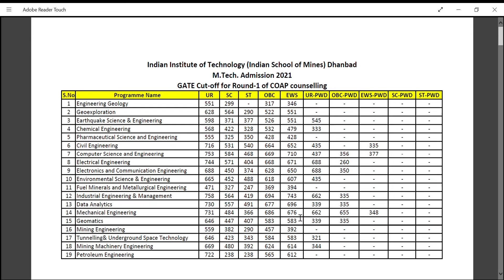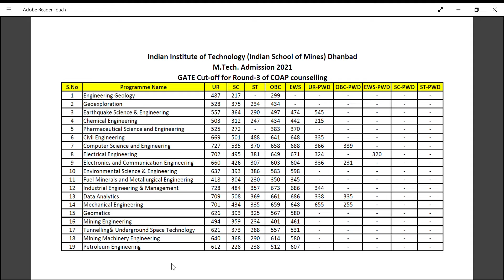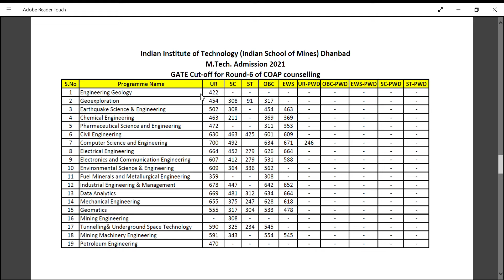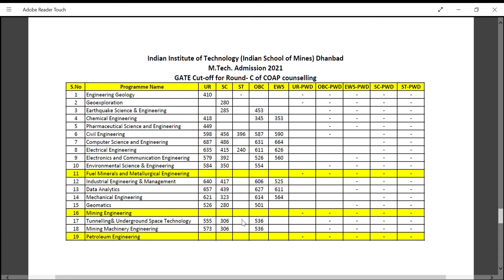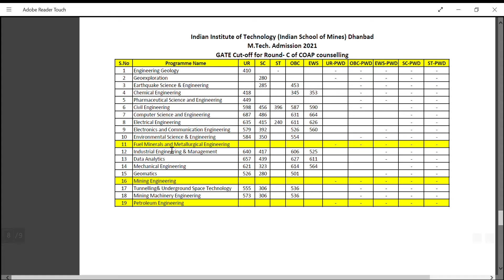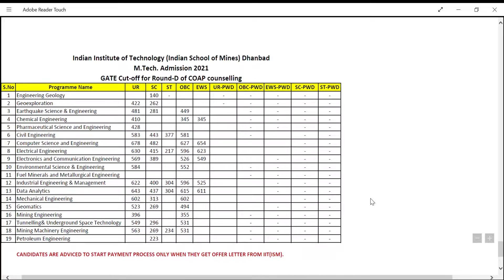ISM Cut off GATE Score 2021 | All Branches | All Rounds in a single video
Here is the video on Gate score of all the branches in all the 9 rounds of COAP.